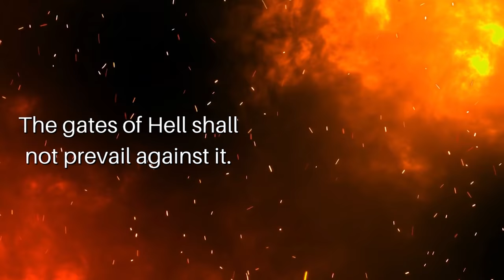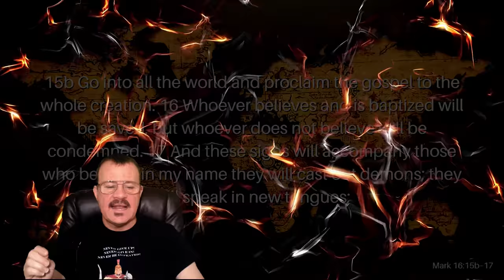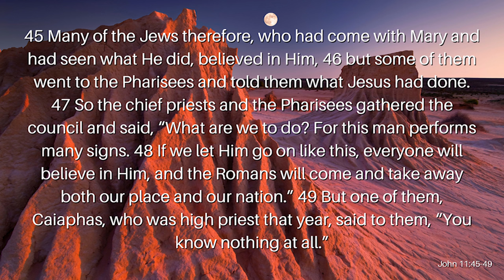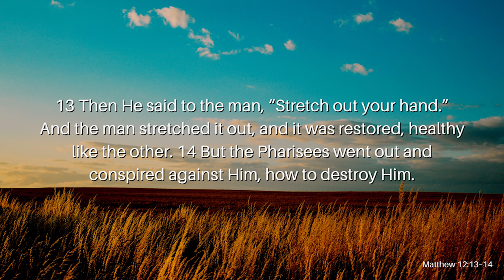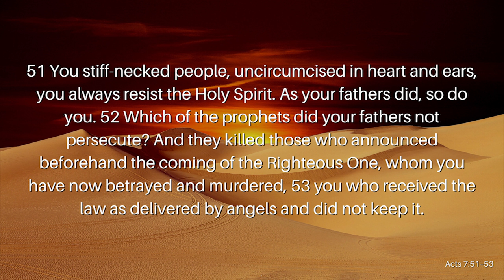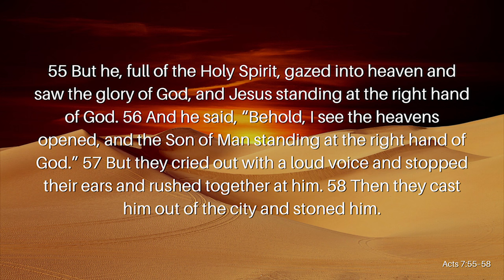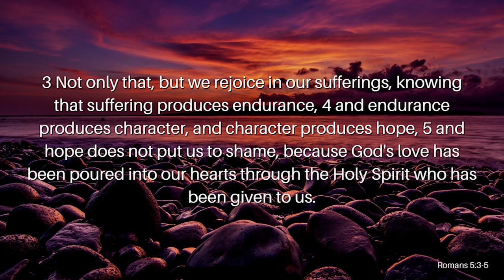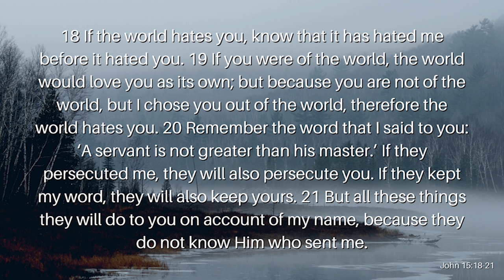Church Under Attack Pt. 1: The Beginning of Persecution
From the very beginning, the Church has been under attack. The children of God have never been accepted by the world because the Church is not a part of the world. From the time of the first Church, Peter, James, Paul, and more all were in agreement that they were in the last days. Historian John Foxe recorded the persecution of the early Church in his book Foxe’s Book of Martyrs. Join Reverend Kenny Yates as he sets the stage to the beginning of the persecution of the Church in this first video of Church Under Attack.

Verses Used:
Mark 16:15–18
John 11:45–53
Matthew 12:13–14
Acts 7:51–53
Acts 7:54
Acts 7:55–58
Romans 5:3-5
Revelation 17:10
John 15:18–25